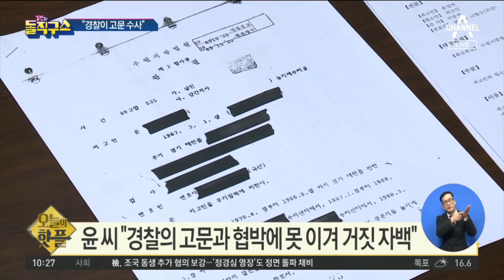[핫플]‘20년 복역’ 윤 씨 인터뷰…“경찰이 고문 수사” | 김진의 돌직구쇼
동아 "다리 불편해 쪼그려뛰기 못 하자 발길질…살기 위해 형사가 불러준 대로 진술서 써"
재심 준비 윤 씨 "이춘재에게 확실한 답 듣고 싶다"
경찰, 윤 씨가 지목한 당시 형사와 수사 검사 조사 예정

〈평일〉
08시 00분 라디오쇼 정치시그널 (유튜브 라이브)
08시 50분 김진의 돌직구 쇼
10시 20분 김진의 더라방 (유튜브 라이브)
12시 00분 뉴스A 라이브
15시 50분 강력한 4팀
17시 20분 뉴스TOP10
19시 00분 뉴스A

〈주말〉
12시 00분 토요랭킹쇼·뉴스A 라이브
17시 40분 뉴스TOP10
19시 00분 뉴스A